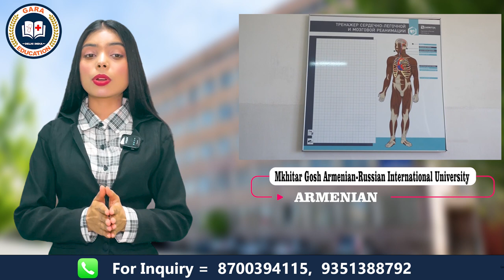MKHITAR GOSH ARMENIAN RUSSIAN INTERNATIONAL UNIVERSITY, ARMENIA || MBBS ABROAD || FEE STRUCTURE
TO GET ADMISSION IN BEST MEDICAL UNIVERSITY IN ARMENIA, MKHITAR GOSH ARMENIAN RUSSIAN INTERNATIONAL UNIVERSITY IS A GOOD OPTION FOR MBBS.

Hi, I am Dr. RAM and I am a study abroad counselor and i am working for 8 years in this Industry and feel really happy to see students taking any thing to get to their dream career of studying MBBS.

I hope this video will inspire you to take admission abroad.